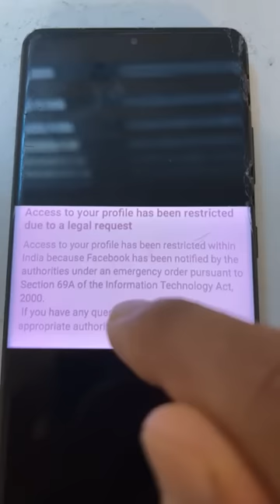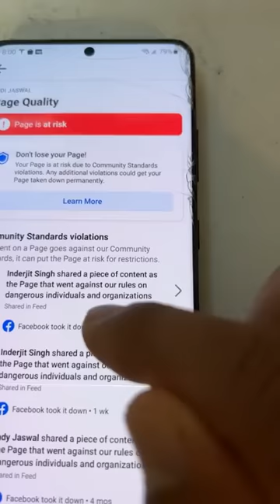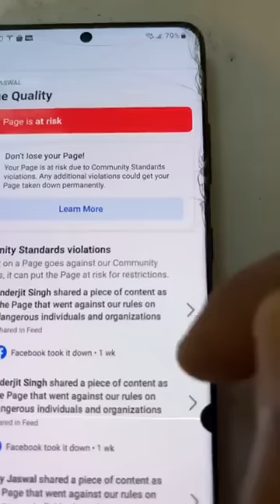I banned 🚫 India ਸਰਕਾਰ ਨਾਲ ਮੱਥੇ ਲਾਉਣ ਦਾ ਨਤੀਜਾ Indi Jaswal